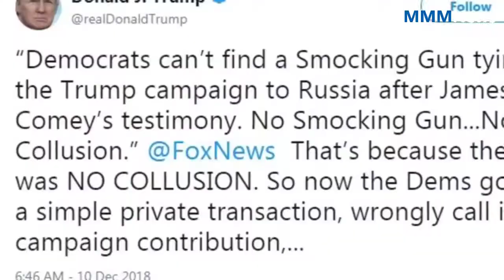World news | Trump defends hush money as Cohen faces prison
Trump defends hush money as Cohen faces prison
Trump says there's nothing wrong with hush money payments to women who claim to have slept with him, calling it a 'simple private transaction.' But the lawyer who cut the checks faces up to five years in prison, and prosecutors are now saying Trump himself was involved.